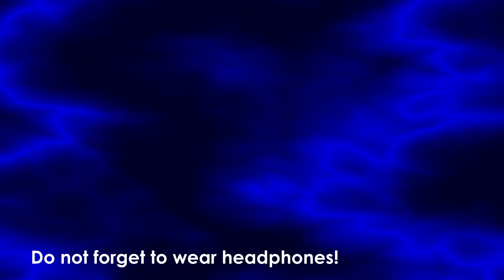ASMR Mouth sounds, TAPPING, Plastic and fire :), Scotch, Crunch of brains, Rustle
In this video there are six different sounds that will help you fly away in your dreams so far :)

00:20 Mouth sounds
02:04 TAPPING
03:52 Plastic and fire
06:30 Scotch
12:25 Crunch of brains
16:00 Rusle

Pleasure to you!

Feel free to follow me on other social media.

Write to me what sounds you like best, what video to do, more variety, thank you.

Creating ASMR videos is great fun, but it takes time and effort.